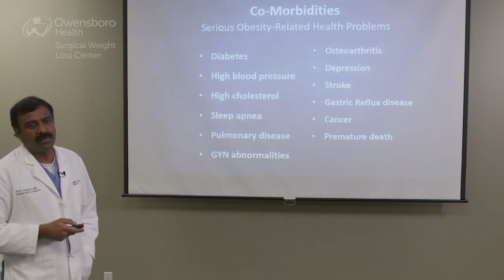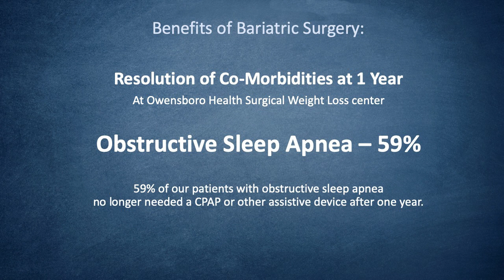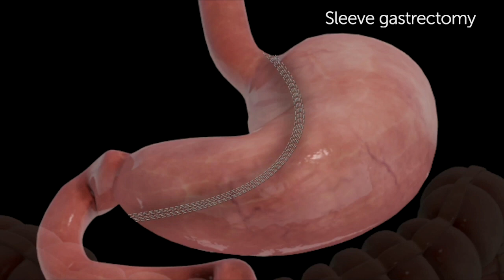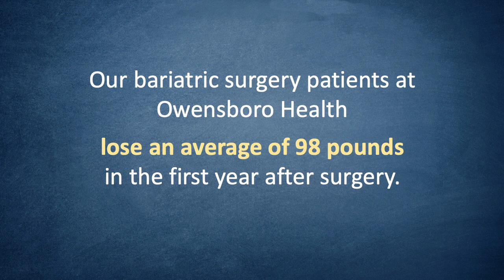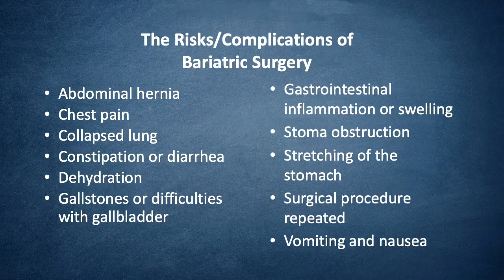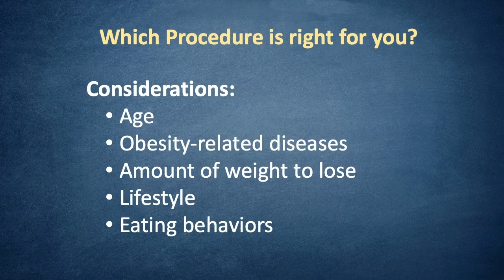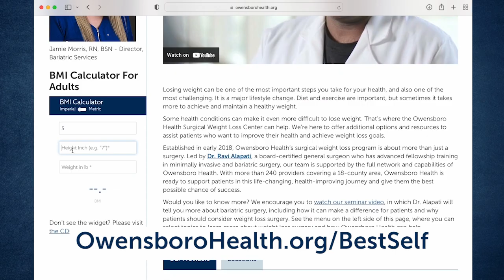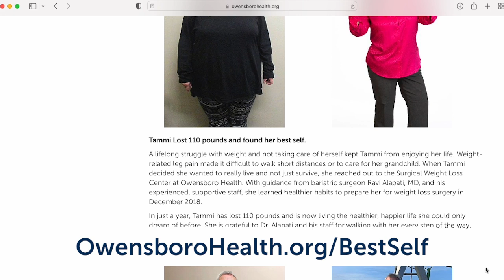Bariatric Weight Loss Surgery Seminar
Our Weight Loss Surgery Seminar is the first step in your weight loss journey. The seminars feature Dr. Ravi Alapati and have been designed to provide all relevant information so that you will understand the types of weight loss surgery offered at Owensboro Health and our program. Viewing the online seminar video is required for you to become a patient of Owensboro Health Surgical Weight Loss Center.

To complete the online seminar process, please watch the video on this page and then complete and submit the form and a member of the Owensboro Health Surgical Weight Loss Center team will contact you in several days to provide more information and instructions.